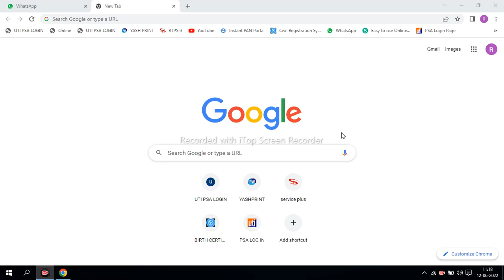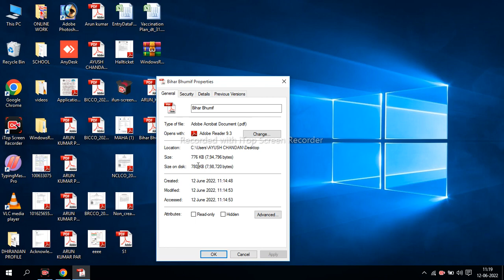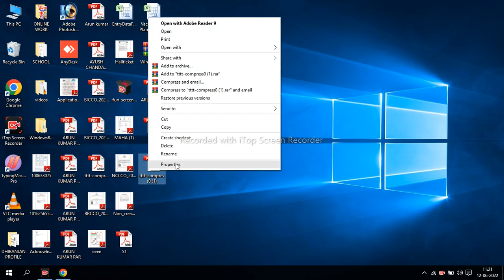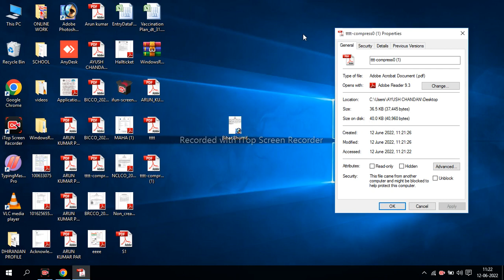pdf ka size kaise kam kare | how to reduce pdf file size mb to kb | compress pdf file size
laptop me pdf file ka size kaise kam kare
computer me pdf file ka size kaise kam kare
how to compress pdf file size without losing quality
how to compress pdf file size online
reduce pdf size without losing quality
pdf ka size kaise kam kare laptop me
resize pdf file size
pdf resize kaise kare
pc me pdf ka size kaise kam kare
how to compress pdf file size in laptop